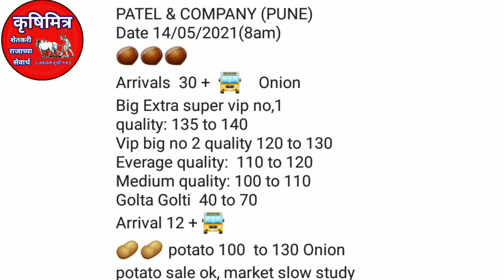14.5.2021पुणे कांदा बाजारभाव!today onion market pune!प्याज बाजारभाव!कृषिमित्र_कांदा बाजारभाव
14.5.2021पुणे कांदा बाजारभाव!today onion market pune!प्याज बाजारभाव!कृषिमित्र_कांदा बाजारभाव